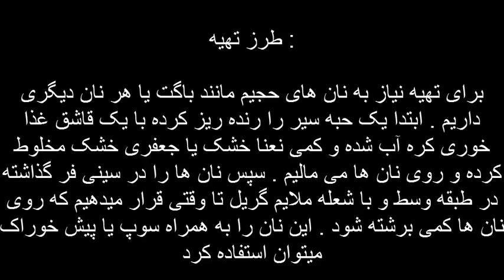How To Make Garlic Bread - آموزش درست کردن نان سیردار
نان سیردار یکی از خوشمزه ترین نان هاست . این نان بیشتر بعنوان مزه در کنار خوراکی های سبک و یا در کنار سوپ خیلی خوشمزه میشه . درست کردنش اونقدر ساده ست که باورتون نمیشه . فقط نان باگت ی تست و سیر و کره لازم داره . ویدئوی رو تماشا کنید تا ببینین چقدر راحت میشه این نان رو درست کرد و از طعم رویایی اون لذت برد ...